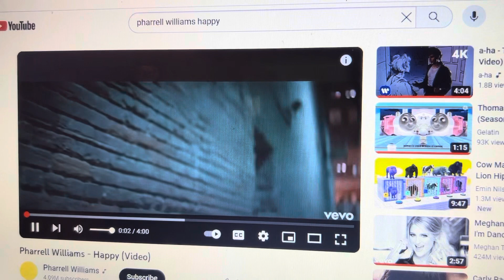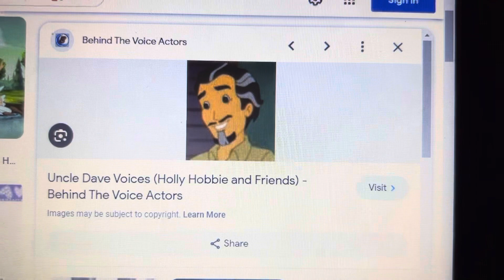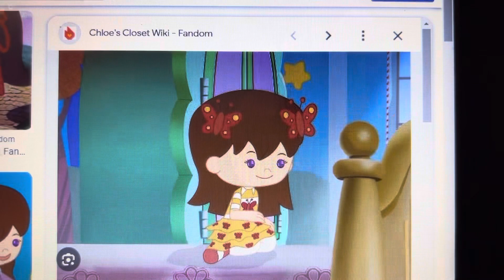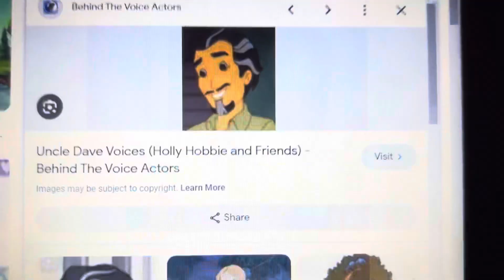Happy music my version 2